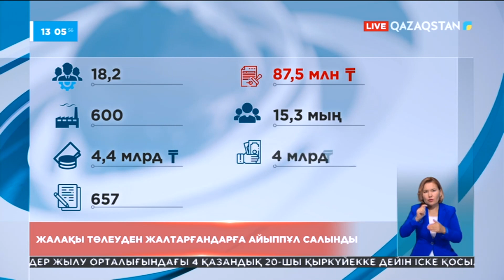Қазақстанда 18 мыңнан астам адам еңбекақысын ала алмай жүр